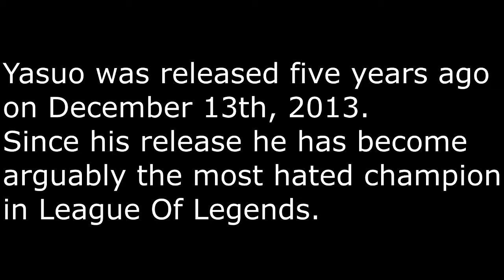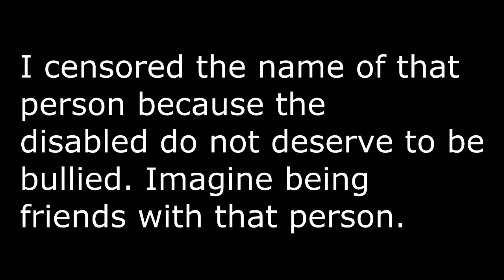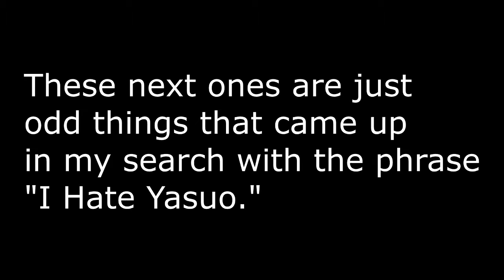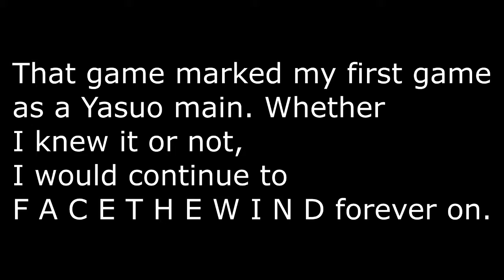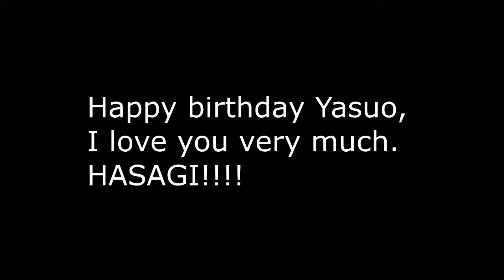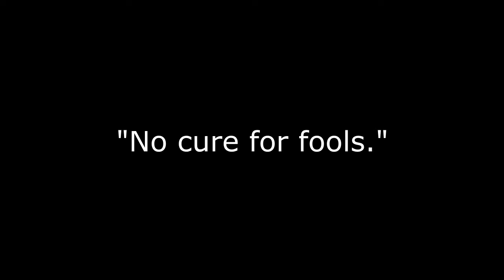Happy Birthday Yasuo 2018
"I will follow this path until the end."